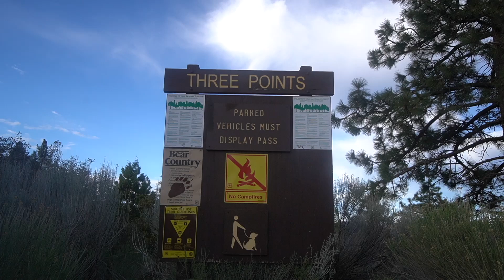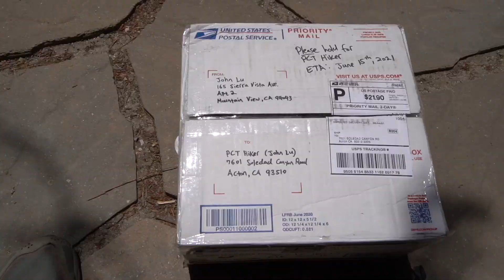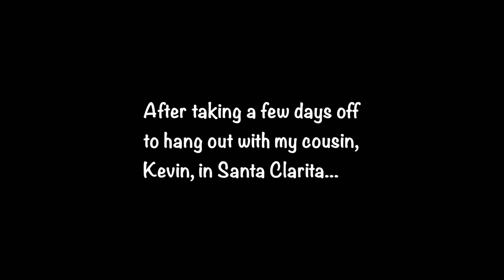Hiking 2,650 miles Solo | PCT 2021 | Episode 10 | Poodledogs Everywhere and The Beginning of Hell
After reaching Agua Dulce, I took a few days off trail to hang out with my cousin in Santa Clarita.

Later, I realized that I couldn't have picked a worse time to resume hiking - in the midst of a RECORD heat wave as I approached the Mojave Desert!